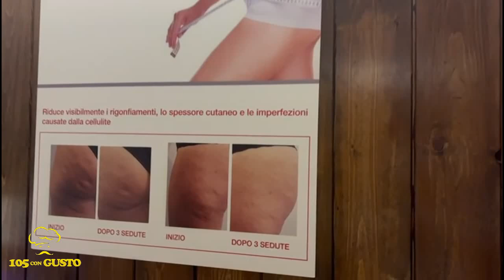105 con gusto La Sellata 26 ottobre 2024